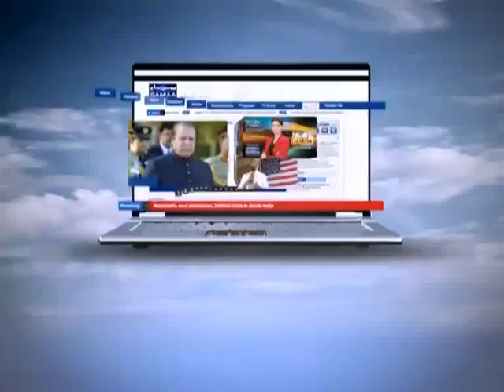NEWS HEADLINE 04:00 PM. 18-01-12 SAMAA TV